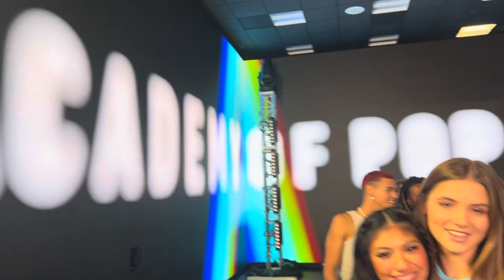But wait there’s more… Academy of Pop Part 2!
We can't decide which part we like more... but come see the other half of The Academy of Pop!